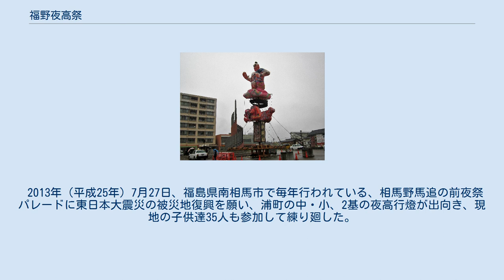福野夜高祭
福野夜高祭 福野夜高祭（ふくのよたかまつり）は、富山県南砺市福野地域の市街地で毎年5月1日から3日に行われる江戸時代中期より続く福野神明社の春季祭礼（神事）である。
5月1・2日の宵祭りには夜高行燈の練り廻し、3日の本祭には4基の曳山、1台の屋台（庵屋台〔いおりやたい〕）が巡行する。
なお4月30日には前夜祭が行われる。
 福野地域の前身である福野町は1650年（慶安3年）に町建てし、2年後1652年（慶安5年）に大火で町全体をほぼ焼失したが町の再建に即座に取り掛かった。
その際神明社創建のため伊勢神宮の分霊を迎えることになり使者を送った。
その使者一行が帰途途中倶利伽羅峠あたりで夜になったことを町民達が知り、行燈を持って使者を出迎えたのが祭りの始まりといわれる。
なお富山県内の砺波、南砺地方では、津沢夜高あんどん祭、庄川観光祭（庄川夜高行燈）、五鹿屋夜高祭、砺波夜高祭りなどの夜高祭りが行われているが、これらは神事ではなく砺波・南砺地方で6月初旬に、田植えが終わり休みを取るという意味の「ヤスンゴト」（休んごと）といわれる習慣があり、この時期に合わせ各地で五穀豊穣を願う田祭りとしておこなっているもので、福野から伝わったものと考えられる。
 曳山の創建年代は定かではないが、上町、横町にはそれぞれ「1826年（文政9年）以降曳山を行った」、「1847年（弘化4年）に曳山修繕を行った」とする古文書が残っており、1818年 - 1829年（文政年間）に各町で曳山が創建され、1830年 - 1843年（天保年間）には4町曳き揃えが行われていたと考えられている。
また同じ4町の屋台（庵屋台）が曳山を先導して巡行し庵唄を披露していた。
 現在、1日、2日の宵祭りは神迎えの神事で、木枠や竹枠、針金を用いた型枠に彩色した蝋引き和紙を貼って造った御所車や神輿などの山車を最上部に乗せた横町・浦町・上町・新町・御蔵町・辰巳町・七津屋それぞれの大行燈7基、中行燈3基、小行燈13基合わせて23基の行燈が、「よいやさ、よいやさ」の威勢のよい掛け声のもと夜高太鼓を打ち鳴らしながら町内を練り廻し、夜には行燈に火が灯り夜空をほのかに染めながら練り廻される。
1日には行燈コンクールが、2日の午後11時すぎからは大行燈による「引き合い」といわれるけんか行燈が行われ喧嘩祭りとして知られる。
なお4月30日の前夜祭には、文久年間（1861年 - 1863年）の夜高行燈を再現した「文久の大行燈」の練り廻しが行われる。
 3日の本祭では、4基の曳山と先導役として1台の屋台（庵屋台）が巡行する。
祭礼当日、福野の中心部で、銀行が3つ集まる交差点、通称「銀行四つ角」に午前9時40分頃、4基の曳山と屋台（庵屋台）1台が揃い、午前10時より出発式を行った後、約200m先の福野神明社に向け出発し、福野神明社では神事と庵唄の奉納を行い、午前11半頃から曳山は各町内を午後4時頃まで巡行する。
 なお、祭り創始の伝承などから夜高行燈のほうが次第に盛大に行われるようになったこと、明治以降は全町揃っての曳山巡行が少なくなり、特に昭和10年代中ごろから戦争の影響で長らく曳山巡行が途絶え、昭和40年代後半になってようやく2基が復興、再び全4基が揃ったのが平成10年代後半になってからという歴史的背景もあり、1日、2日の宵祭りである夜高行燈の練り廻しや引き合いのほうが有名で、毎年7〜8万人の観光客が訪れ盛大に行なわれる。
 福野夜高祭は、2004年（平成16年）7月16日に県の無形民俗文化財、4基の曳山は同年10月16日に市の有形民俗文化財に指定されている。
また2006年（平成18年）に、「とやまの文化財百選（とやまの祭り百選部門）」に選定され、2014年（平成26年）10月には、福野夜高保存会が地域文化功労者文部科学大臣表彰を受賞。
2017年（平成29年）12月20日には、日本ユネスコ協会連盟の「プロジェクト未来遺産」に選ばれた。
 2015年（平成27年）4月には、南砺市の各祭礼で庵屋台を持ち、庵唄を継承している4団体が集まり、地方、謡い手の技術向上・育成、継承保存を目的に、「南砺市庵唄伝承保存活動協議会」を立ち上げた。
また南砺市も支援のため補助金を交付する。
 2020年（令和2年）4月4日、新型コロナウイルス感染症の拡大を受け、関係諸団体はこの年の夜高の練り廻し、引き合い、曳山の巡行などの中止を決定し、社殿での神事等は行った。
また翌2021年（令和3年）の祭礼も、大行燈の練り廻し...